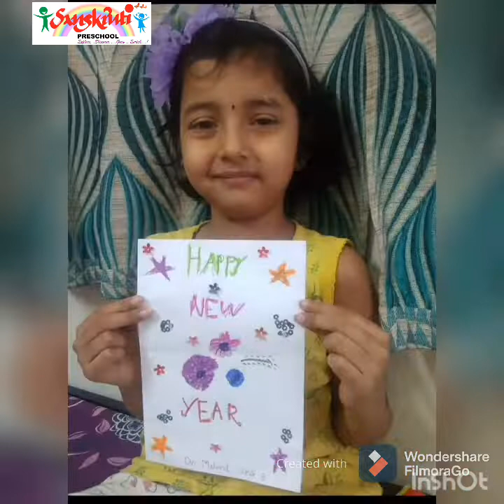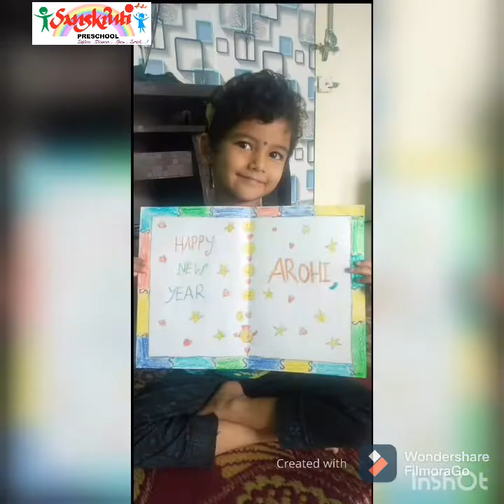New year celebration in Sanskruti Preschool, Chikhali